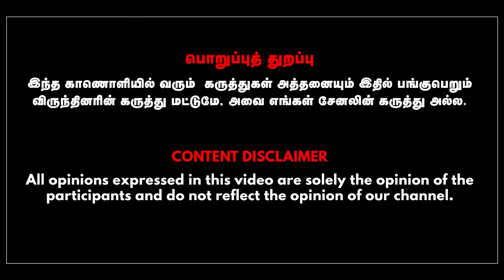INDIA கூட்டணி கூட்டம்! மோடியை வீழ்த்தும் முகத்தை வெளியிட்ட வட இந்தியா! |Journalist Mani Interview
After various upsets after the results of the five state assembly elections, the fourth phase of the India Alliance consultation meeting was held in Delhi yesterday. The day-to-day unity that started since the formation of the coalition is now a problem.
Senior journalist Mani says in this interview that Bihar Chief Minister Nitish Kumar is the cause of the problem. The important news from this meeting is that North Indian news agencies are finding a face to bring down Modi.
The question of who is the prime ministerial candidate again within the India alliance has created a confusion at this time and this is something that should be avoided and tells about the various political moves in the next phase of the total journalist Mani.